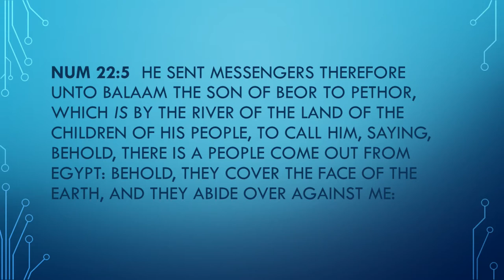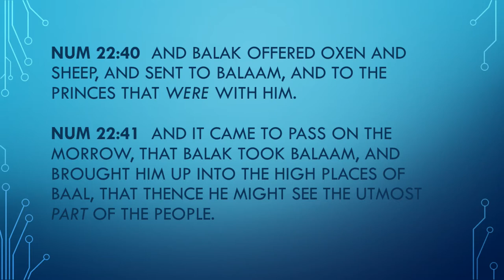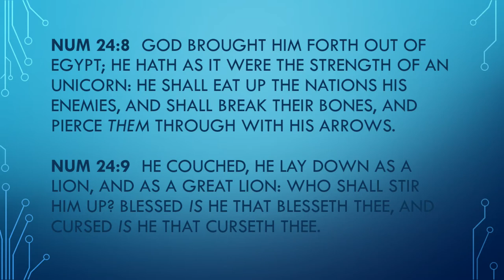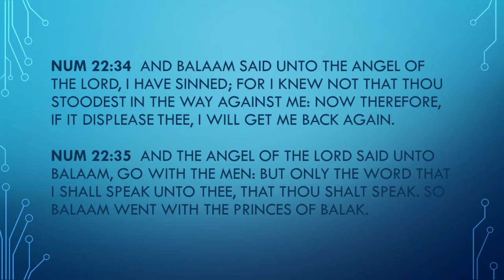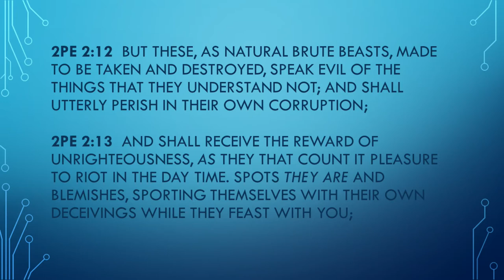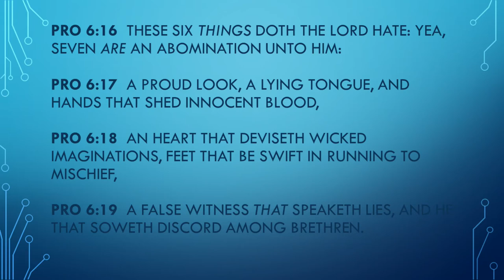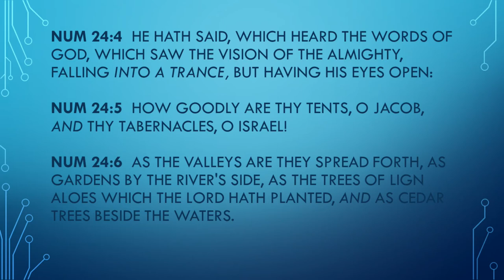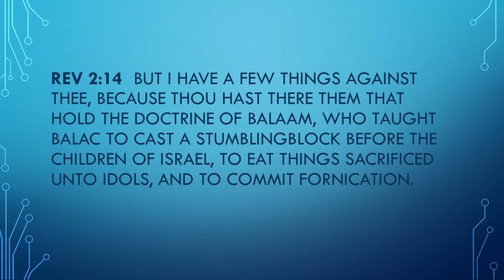The Doctrine of Balaam, Whole Teaching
A Sabbath midrash on the parsha portion Balaam, Numbers 22:1 - 25:1, led by Phelan Jones.  Topics include: Balak sends for Balaam, Balaam meets the angel of the Lord, Balaam tries to curse Israel but blesses them instead, Balaam's prophecy, and Moabite women seduce Israel.